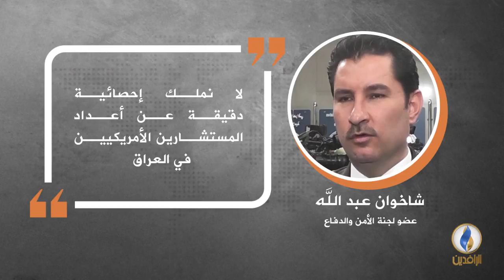في دقيقة .. أبرز التصريحات الصحفية ليوم الأحد.